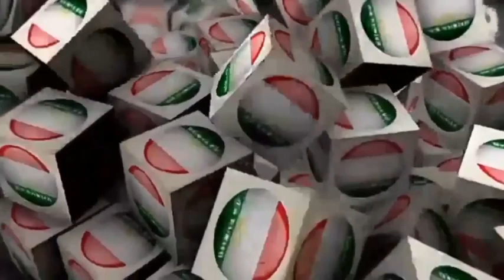Худо бувад ёре Куръон нигох доре 🎶🎶🎶